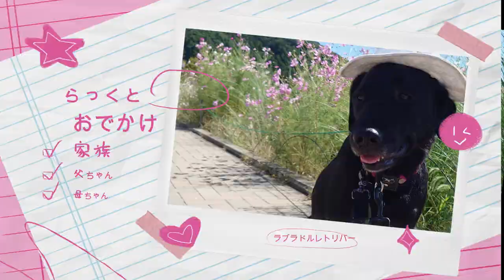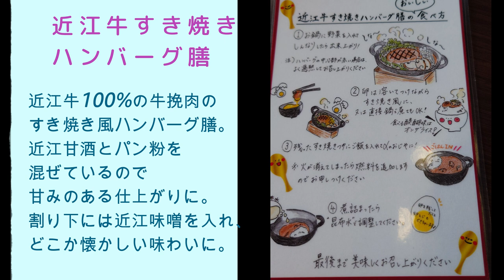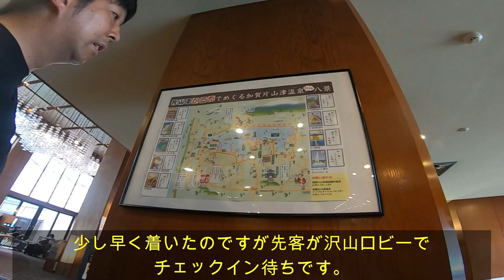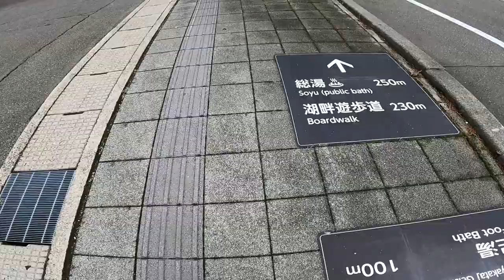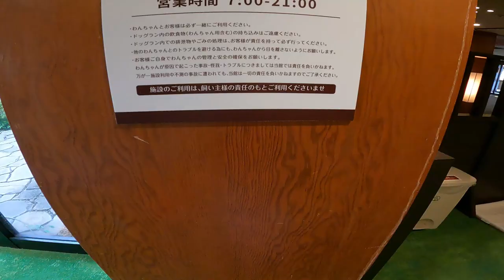【湯快わんわんリゾート矢田屋松濤園①】露天風呂付離れのお部屋で大型犬と大型夫婦がうちの子記念日＆結婚記念日のお祝いしました✨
ずっと一緒にワンコと居れる最高のホテルです！